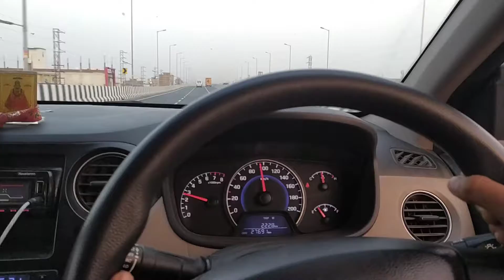ब्रज के राजा श्री दाऊ जी महाराज । Trailer । Upcoming video